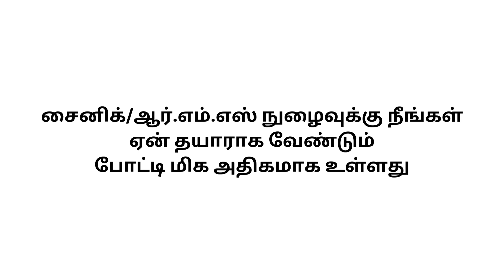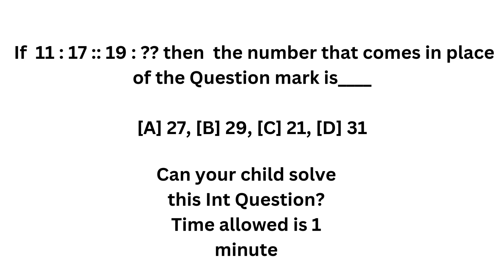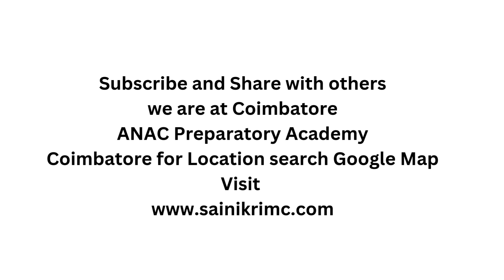ASSEE 2025 Crash Course for Cl 6 & 9 we offer excellent Residential Coaching .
If your aim is to become an Officer in the Indian Defence Forces, then this is the right site ton give you all the required information.
we are a group of Retd defence officers who are interested to give it back to the society.

We offer the following guidance:

Sainik, RMS, RIMC ( School entrance examination preparation :
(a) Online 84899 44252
(b) Residential 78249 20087 / 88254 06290

NDA and AFMC
Students are admitted in Class XI and they are encouraged to pick up
Engineering  Or Medical stream
it can lead them to
National Defence Academy- Pune
Armed forces Medical College- Pune
10+2 Technical Education in army/ Navy.
We look after written as well as Interview guidance.
As on date 601 candidates have cleared SSB/FSB. How about you?

Only well planned and executed preparation can lead you to success.
Trust in us we have 4 Officers who had served as assessement/ training officers.
Call
Military School Coimbatore
You tube: coimbatore defence Acadademy.

RIMC ,
RIMC 2024,
RIMC guides,
RIMC mock tests,
RIMC Interview,
nda coaching,
Nda ssb coaching,
afcat coaching,
cds coaching,
army ssb,
navy ssb,
afsb,